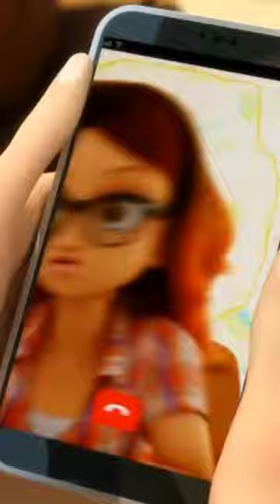Alya refuses to believe Marinette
Dinosaurs were brought back to life in this world, and this is the thing I don't believe.

This channel and its content is made for a general audience, meaning both children and adults can enjoy the content together.

Miraculous: Tales of Ladybug & Cat Noir (French: Miraculous, les aventures de Ladybug et Chat Noir; also known as Miraculous Ladybug or Miraculous]) is a French CGI superhero / magical girl television series. The series focuses on two Parisian teenagers, Marinette Dupain-Cheng and Adrien Agreste, who transform into the superheroes Ladybug and Cat Noir, respectively, to protect the city from supervillains. The series is co-produced by French studios Zagtoon and Method Animation in association with Toei Animation in Japan, with the participation of TF1, AB Droits Audiovisuels, The Walt Disney Company France, Gloob, SK Broadband and EBS.
In modern-day Paris, teenagers Marinette Dupain-Cheng and Adrien Agreste transform into superheroes when evil arises. Marinette and Adrien transform into their superhero personas, Ladybug and Cat Noir respectively, using magical jeweled objects known as the Miraculous. Not knowing each other's true identities, the two work together to protect Paris from the mysterious villain, Hawk Moth, who covets and attempts to steal their powers by using his akumas, butterflies infused with negative energy, to transform Paris' everyday citizens into supervillains when they go through negative emotions. All the while, the two struggle with their feelings for each other, not knowing each other's secret identities - Marinette is in love with Adrien but not Cat Noir, while Adrien is in love with Ladybug but not Marinette.

Lila Rossi is an Italian student in Miss Bustier's class at Collège Françoise Dupont and the tertiary antagonist of Miraculous: Tales of Ladybug & Cat Noir. She is the love rival of Marinette Dupain-Cheng and Ladybug, competing their rivalry for Adrien Agreste's affection. Her lying tends to cause trouble for Ladybug and Cat Noir.
In "Volpina", after Ladybug humiliates her in front of Adrien Agreste by exposing her lies about the both of them being close friends and her owning the Fox Miraculous, she is akumatized by Hawk Moth into Volpina, a fox-themed supervillain who is a master of illusions.
In "Catalyst", after Gabriel Agreste calls Volpina a false hero in comparison to Ladybug on TV, she is re-akumatized into Volpina. Afterwards, she takes part in Hawk Moth's plan to acquire the Ladybug and Cat Miraculouses.
In "Chameleon", in a new attempt to get revenge on Ladybug, she grabs an Akuma in order to akumatize herself and becomes Chameleon, a shape-shifting supervillain.
In "Revelation" she is akumatized onto Hoaxer.

"Revelation" is a upcoming Season 5 episode of the series, Miraculous: Tales of Ladybug & Cat Noir. As based on the series' production order specifically, "Revelation" is the 20th written and produced episode of Season 5. It is also the 124th written and produced episode of the series, overall.
After being faced with Gabriel replacing her as the face of his company in favor of Kagami in response to Adrien and Marinette’s growing romance, Lila swears revenge against him with a plot of her own. But the plot may end up resulting in something she could have never expected…